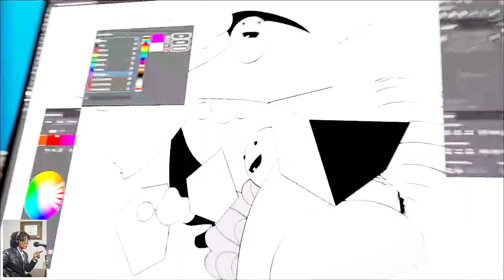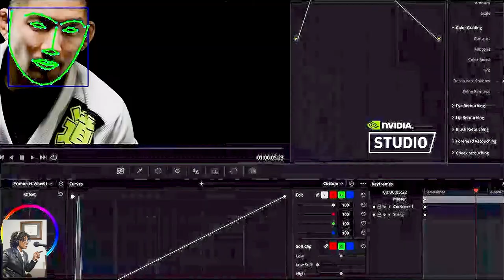Hottest Trends of the Season w/Andrea Smith